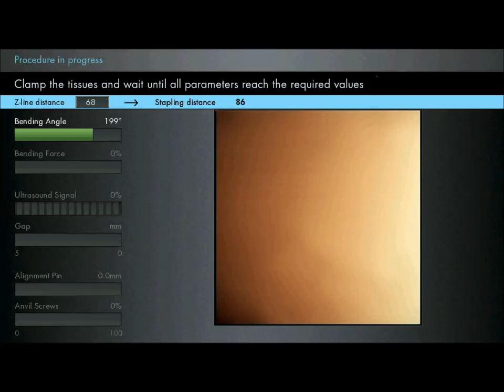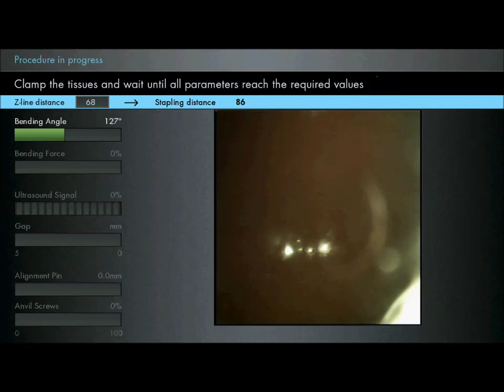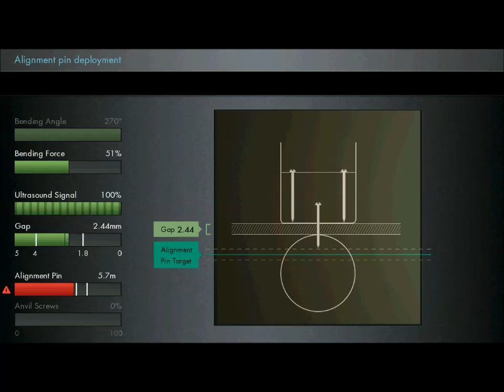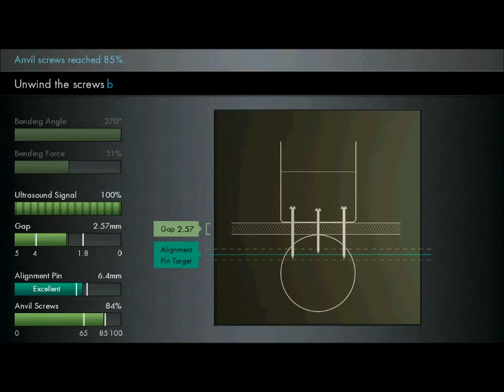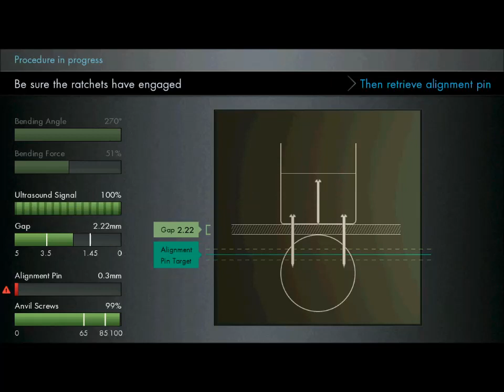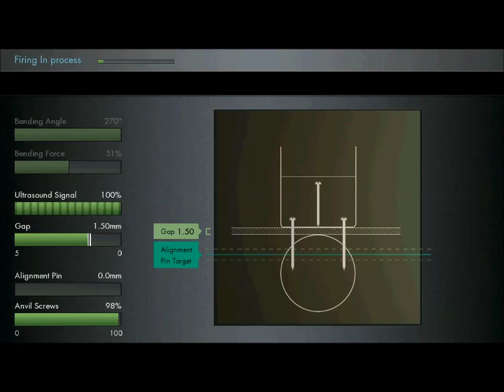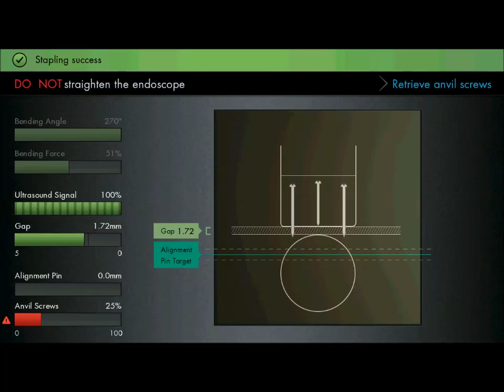MUSE™ procedure for the treatment of GERD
Minimally invasive solutions for Gastroesophageal Reflux Disease (GERD) patients.